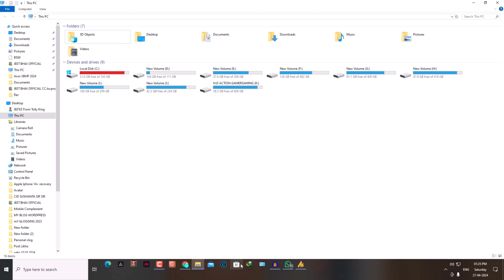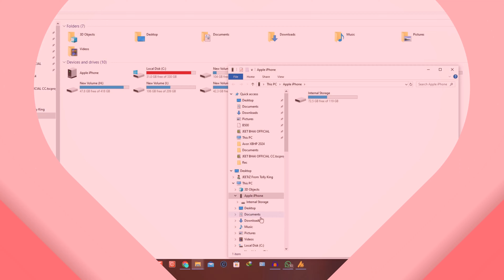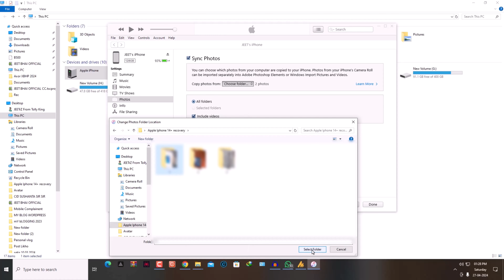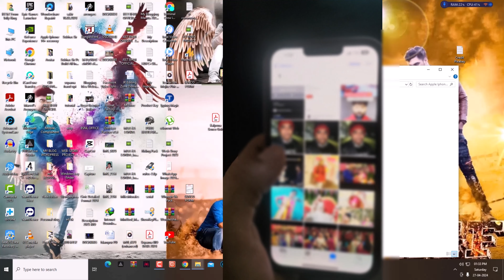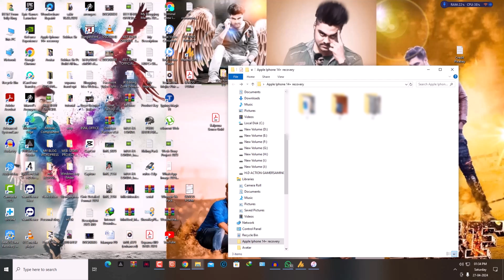Computer To Iphone Photos Videos Trasfer 🔥 | Computer से iphone पर Photos Videos कैसे ट्रांसफर करें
MY EQUIPMENTS :
Camera Canon 200D Mark 2
2nd Camera Nikon Coolpix B500
50mm Lens